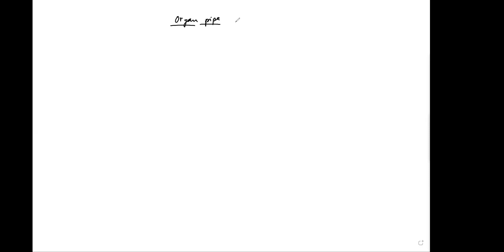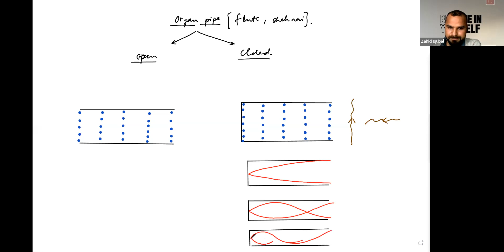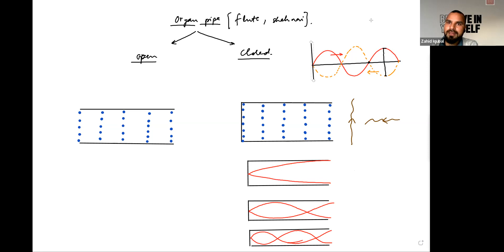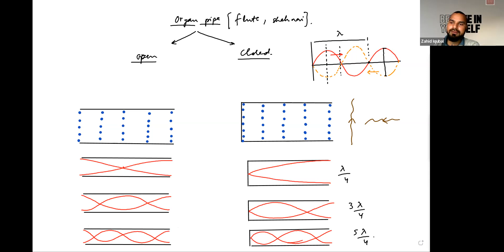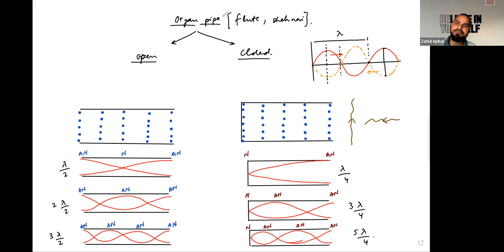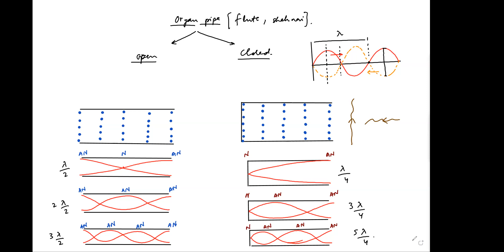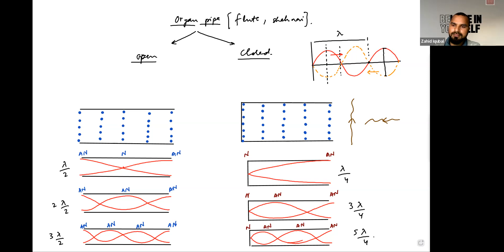Learnivio | Organ Pipe | Waves | Lect 5 | JEE A3 | 14-02-2022